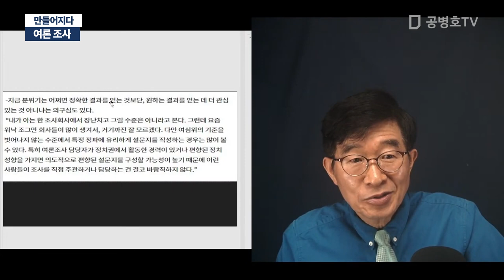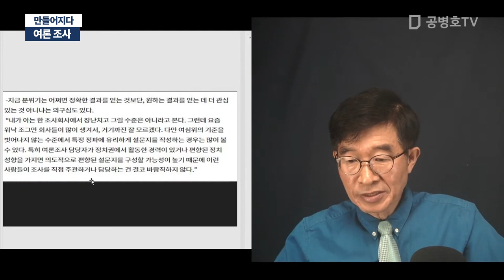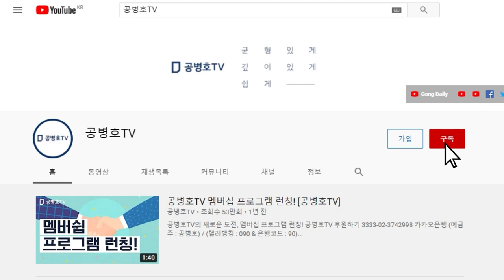여론 조사, 만들어지다 [공병호TV]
Bitcoin : 3MTW849AkP2ftLeSK2teZHMmzLu7Z83s9U